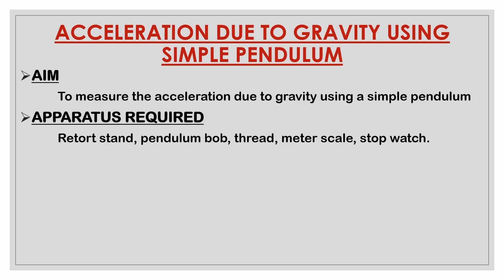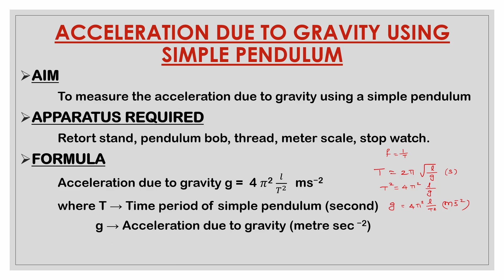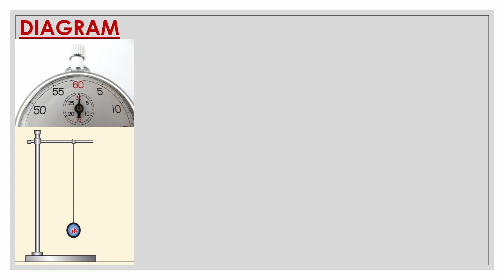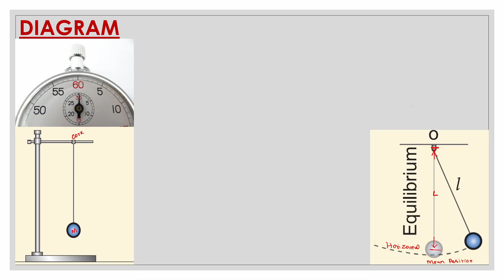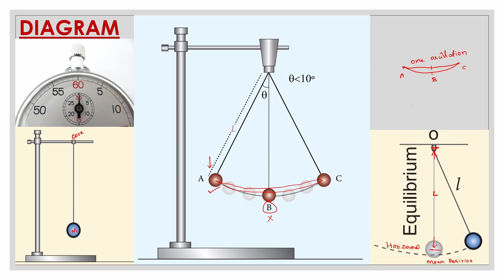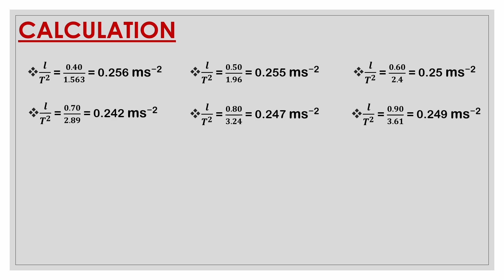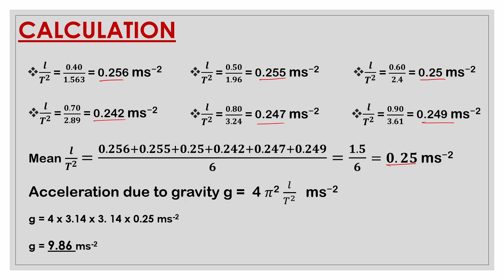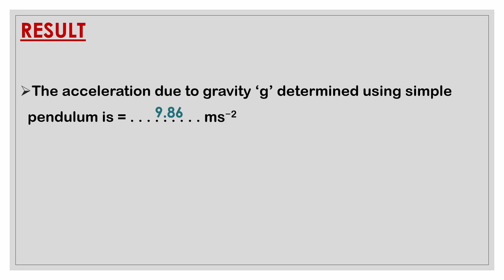11th | Physics | Practical | Simple | Pendulum | Complete | Explanation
ACCELERATION DUE TO GRAVITY USING SIMPLE PENDULUM
Question:
Determine the acceleration due to gravity of the laboratory  using simple pendulum (Atleast 4 readings) (Graphical method not needed)
Easy tips to make you get good marks in Physics Practical